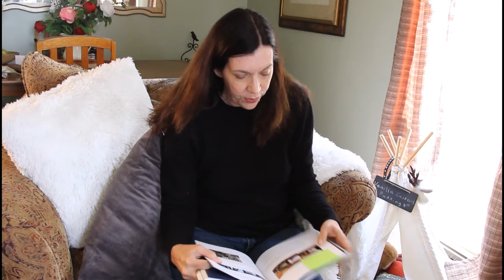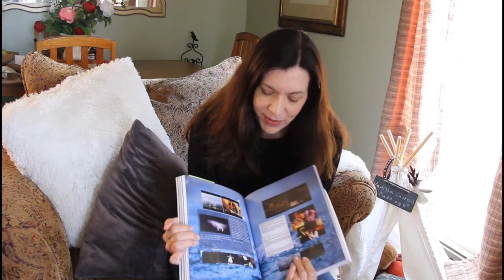What Taylor Swift took to plagiarize and lie about "Dear John"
This is an overview of what happened in 2010 with my writing to John Mayer and him responding to me that Taylor Swift took as her writing the letter to John in "Dear John" using my and his words in order to claim to have a relationship and force it to be public. I give the evidence of how John stated publicly he was not dating in December 2009, and how he was not in a relationship in all of 2010. I begin to show how Taylor Swift's plagiarism is actually a pattern that has continued, and deliberately, as harassment.

The other lyrics of "Dear John" that are plagiarized are from John's song "Another Side of Green" and his lyrics "I don't hit on 19," that was also referenced on his website, archived here:

Archive of “It’s Another Kind of Green Day” posted on 18 March 2009

Archive of “Oh That Was So Real (Updated)” posted 23 July 2010 while I was in NYC

Archive of my Tumblr with the Header “It Seems So Real” from 6 May 2010 from when I had just started posting at the end of April
This archive included the first comment I wrote to John on his post "Twitter Isn't Over. I'm Over It." It also includes a quote I changed from Janis Joplin to "Freedom's just another word for nothing left to kill" crediting her by writing "Just another take on Janis" [I was referring to enlightenment and killing off the ego as in the Bhagavad Gita]. Taylor then used in her lyrics for "Back to December": "It turns out freedom ain't nothin' but missin' you."

My comment is the 90th one down "itseemssoreal"

My very RED movie website and poster from 2007 archived on 9 January 2011 that became Taylor's artwork for Red

My header on my Tumblr at that time of my writing in 2010 said "It Seems So Real" and the blog post was made on John's site entitled "Oh That Was So Real . . . (Updated)". Because they were referencing me, then Taylor took the other blog posts to try to make it about her, "Covered in Snow" for the video for "Back to December" and from the blog post "It's Another Kind of Green Day."

At that time I also wrote on-line about the female (queen figure) in the chess game from a literature book entitled Psyche as Hero by Lee Edwards about changing the rules for the female in culture, and on my blog posted a photo of my mom’s tiny Yorkie on a chessboard and entitled it "On the Battlefield." This plagiarism was her pattern of inserting herself into the relationship. It became her lyric “And I lived in your chess game, But you changed the rules every day.”

“I'm shining like fireworks over your sad, empty town” is a reference to me telling John my name upside down is the numbers 407145, when taken as a date in the European format 4.07 can be July 4th. Then Taylor took to throwing fourth of July parties trying to identify herself with the holiday. She released Red on 22 October 2012 for John’s birthday 16 October and Katy Perry’s birthday 25 October, which is also why she made it to identify herself with the romantic fall season to make the story about herself.

“But I took your matches before fire could catch me” is a reference to taking the material, and to the early poem post I made called “Refiner’s Fire” from Jed McKenna archived above on It Seems So Real.

Other things evident from the archived blog are the “enchanted” taken for Speak Now. Her cover artwork comes from the screenplay I was writing at the time about a girl born with wings, the character registered with the WGA January 2009.